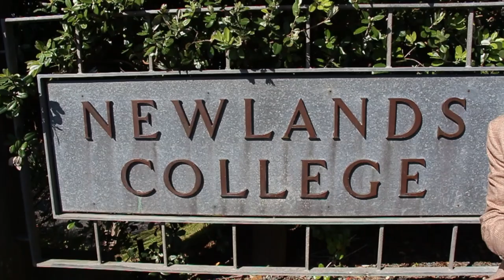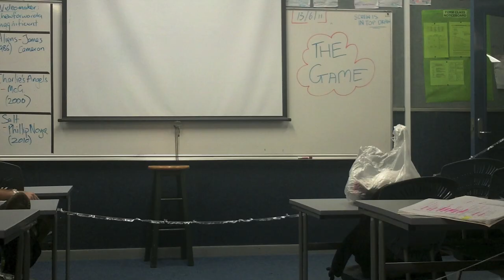Tribute to Michael Laycock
Dictator, prophet or mere History teacher? You decide.